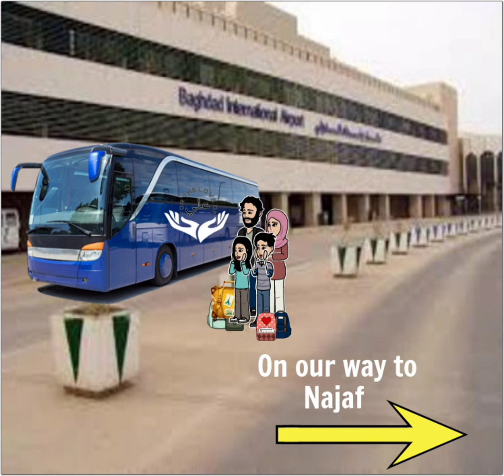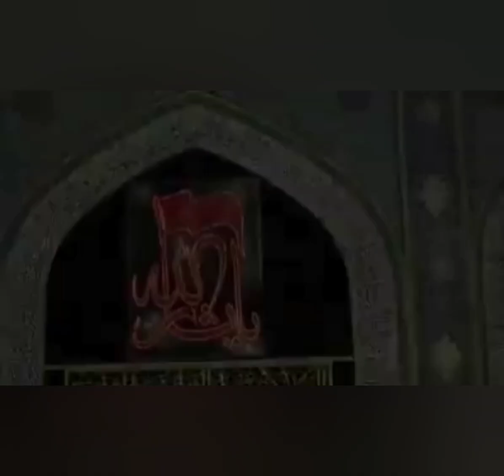ARBAEEN 4Oth OF THE MARTYRS OF KARBALA | JUST-4-KIDS Corner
LITTLE AZADAR ARBAEEN WALK.

A comic based story written by Shelina  for Little ones on ARBAEEN walk.
Author virtually takes kids to Najaf and walk to Karbala on the 40th (ARBAEEN) of Imam Hussein.

Special thanks to MAK (Mohammed Abbas Karim).

Story written by Shelina M KASSAM
Comic illustration by Muskaan M KASSAM
Kids voice :
-  Aliabid M.KASSAM
-  Aoun M. KASSAM
 - Mohammed M. KASSAM